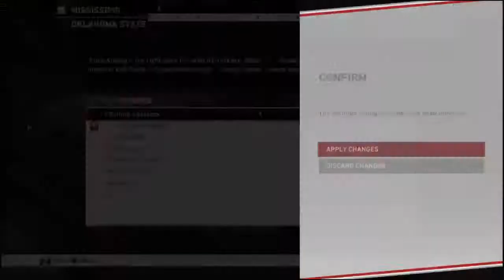Oklahoma State vs. Mississippi CWS Game 2